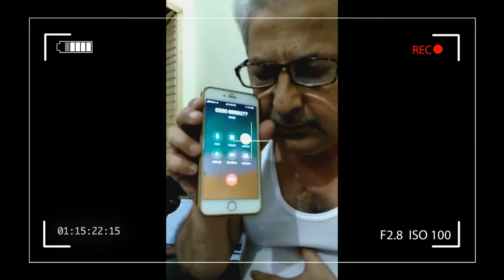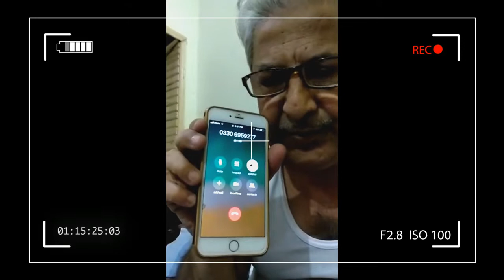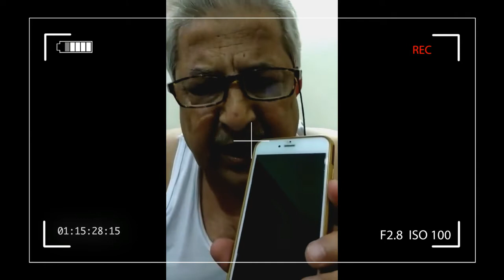FAKE CALL BANK ACCOUNT INFORMATION SEE NUMBER PLZ DONT SEND